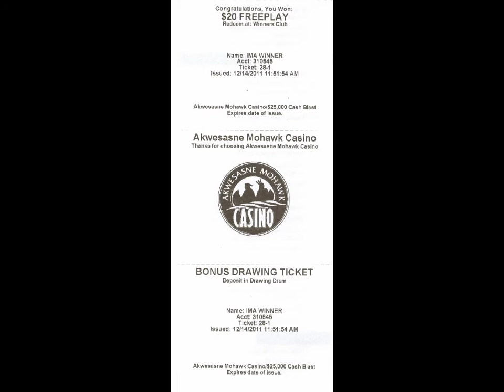$25,000 Cash Blast Swipe Play & Win Promotion for Casinos - Odds On Promotions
A comprehensive, turnkey, promotional solution that arrives at your casino ready for action! Swipe, Play & Win gives your players three ways to win every day. Customers approach the kiosk and swipe their club card or scan a bonus coupon, activating a quick playing game on a high-powered touchscreen computer. After the game is played, the kiosk prints out a custom three-part ticket featuring an instant win prize, a collect and win game piece and a drawing ticket for weekly, monthly or quarterly player parties or drawings. All games feature attention grabbing insured prizes and a corresponding interactive game show.